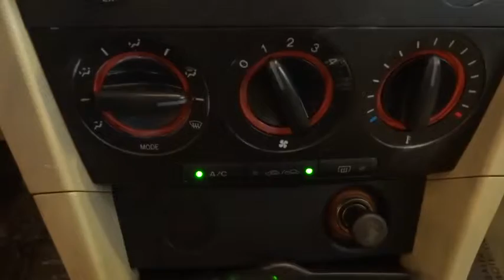2005 Mazda Mazda3 Yonkers, Bronx, New York City, Westchester, Queens, NY 314724YK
2005 Mazda Mazda3

Yonkers Kia
1840 Central Park Ave